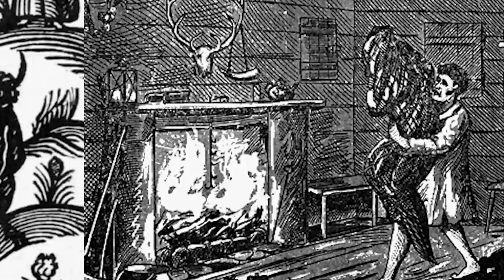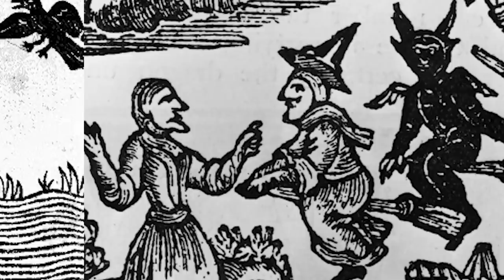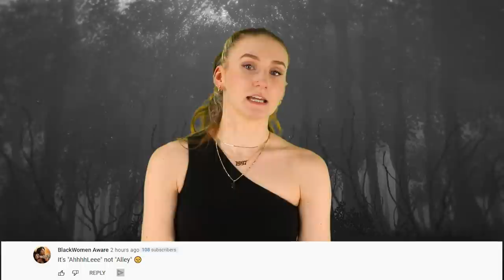Top 5 Haunted People With a Witches Mark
Back in the day it was believed that witches could be identified by any unusual markings they had on their bodies. This was referred to as The Witches' Mark, or The Devil's Mark.  The mark was believed to have been from the devil to confirm his pact with the witch. So today let's take a look at some real witches, that were exposed for having this mark. Let's talk about the Top 5 Haunted People With a Witches Mark.

Time Codes:
0:00 - Intro
0:32 - John Reid
1:45 - Janet Howat
3:10 - Witches of Huntingdon
4:20 - George Jacobs Sr.
6:16 - Elspeth Reoch
8:26 - Comment Replies